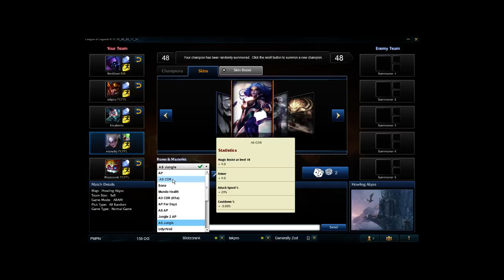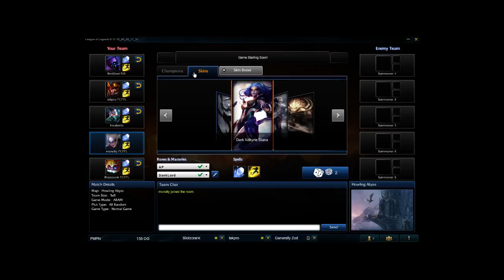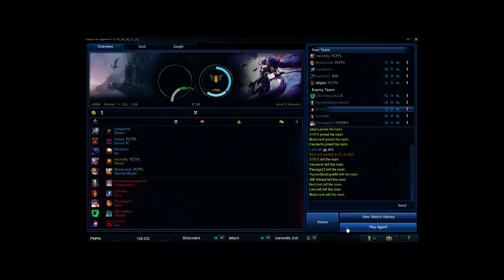League of Friends ARAM Diana 6.12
The enemy team cancer makes me cry.
Dat Protobelt
Skin - Dark Valkyrie Diana
If you enjoyed the video be sure the leave a like down below (it helps out a lot) and hit that subscribe button to stay up to date with future videos.